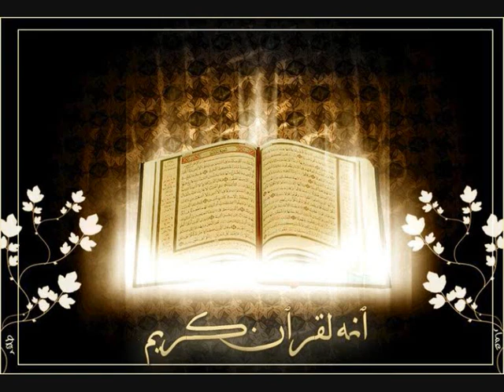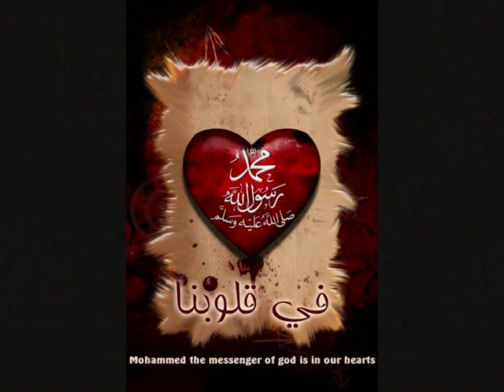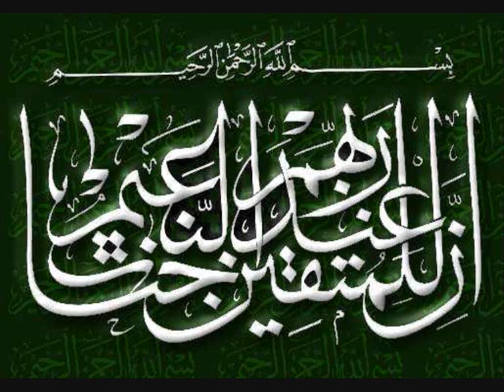Ein rat von Sahaba Abu Ubeyda ibnu Ragjah r a - vortrag - 1